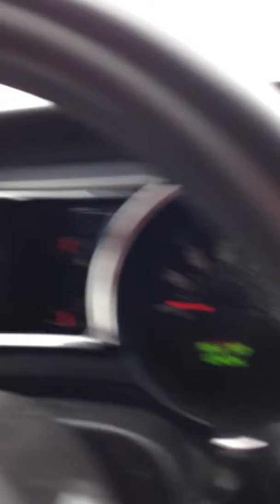Why I'm taking massive action to online success to earn a i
Makemoneywithtiesha.com